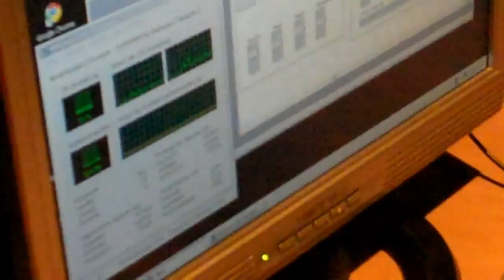European Tele-Plateaus Trans- national Sites of Encounter and Co-Production/ Performance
Another thematic focus of the CYNETART 09 festival will be the testing and exploration of new telematic media applications resulting from a continuing mediatisation. This subject will be the context of the European co-operation project European Tele-Plateaus Trans- national Sites of Encounter and Co-Production. The objective of this project is to create virtual sound-image-spaces for the public to walk-in and interact in a sensate-bodily condition. This will be across great distances and within networked virtual environments in real-time.

ETP_body-spaces09 Exploration of Nearness & Distance || experimental performance

ETP_body-spaces09 Exploration of Nearness & Distance is an experimental performance of four dancers with simultaneous
actions in Dresden, Prague, Madrid and Norrköping. The interactive environment is web-linked and divided into four parts. Each
part is bound to explore the relationship between proximity and distance in different ways within net-linked virtual environments.

Part I: body-instruments
Part II: body-visiting of Madrid
Part III: bodies & languages
Part IV: re-body-spaces

Dates performance
Thu, Dec 3rd, 08:00 PM
Fri, Dec 4th 08:00 PM
Sat, Dec 5th, 08:00 PM

Dates installation
Thu, Dec 3rd 09:00 PM to 11:00 PM
Fri, 09:00 PM to 11:00 PM
Sat, Dec 5th, 11:00 AM to 06:00 PM & 09:00 PM to 11:00 PM
Sun, Dec 6th 11:00 AM to 06:00 PM

Together with partners from Madrid, Norrköping and Prague the project of European Tele-Plateaus Transnational Sites of Encounter and Co-production (ETP) was launched by TMA on the occasion of CYNETart 2008. The networking of virtual environments is based on the long-term conceptual and practical activities that TMA have been pursuing in close co-operation with the systems developer Frieder Weiß. The project aims at creating virtual sites of sound and vision for public walk-in. By providing a virtual net-linked environment these sites allow sensory-physical interactions over long distances in real-time. The visitors physical activities are linked and embedded in a trans-local virtual environment. This is accomplished by the creation of so-called hyper-locations, i.e. the web-based integration of various locally significant sound and image processes.

A joint venture production of the following partners: CIANT Prague (Czech Republic), reverso Madrid (Spain), BitNet Norrköping (Sweden) and TMA Hellerau (Germany).

Supported by: Culture Programme (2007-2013) of the European Commission, Hellerau European Center for the Arts Dresden, T-Systems Multimedia Solutions GmbH, Ministry of Culture of the Czech Republic, City of Prague, Swedish Arts Council, Medialab Prado-Madrid, GebäudeEnsemble Deutsche Werkstätten Hellerau, Danco Technik Anlagen- und Komponentenbau Dresden GmbH, dance-tech.net